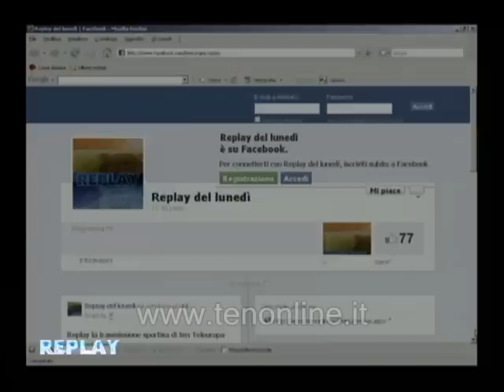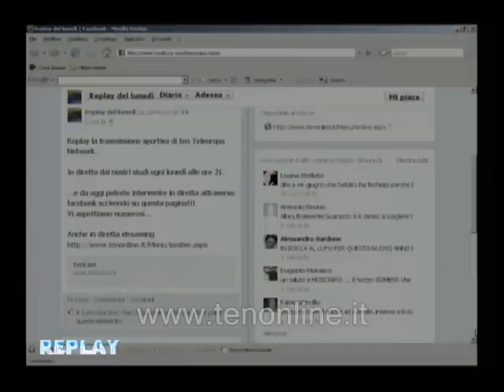ten - REPLAY 09-09-2012